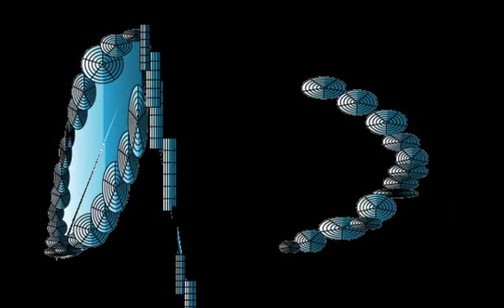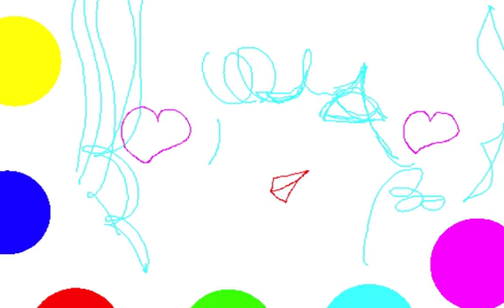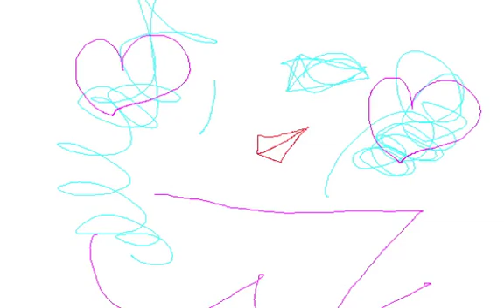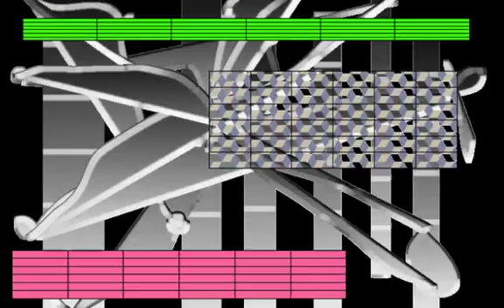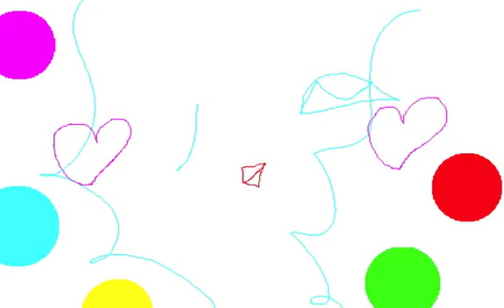MIRROR DIAMOND/Graphic Design and Music and Movie By Yoshikazu Oshiro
MIRROR DIAMOND VIRTUAL FRACTAL

Music/Composition/Performance/Arrange/Produce/Graphic/Design/Yoshikazu Oshiro
Painter/Graphic Designer/Musician/Poet/Photographer/Dancer/Critic/Multimedia Artist/Yoshikazu Oshiro